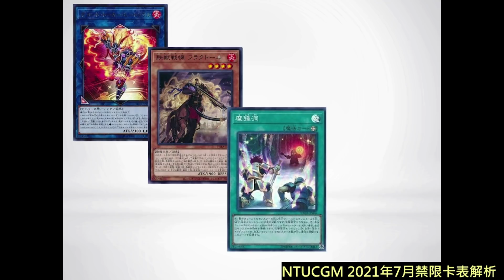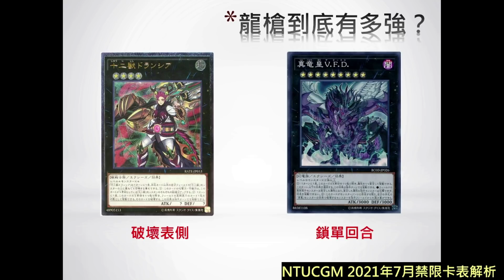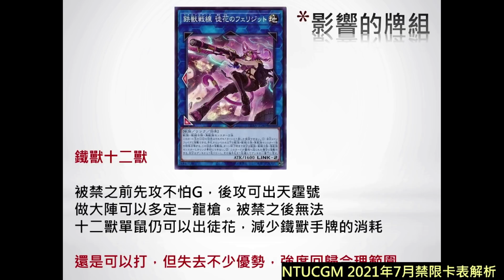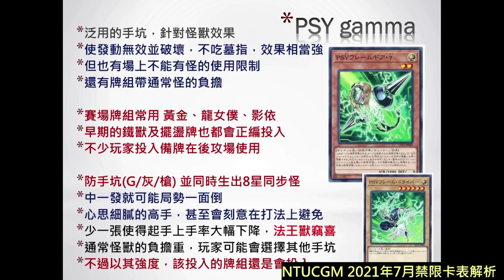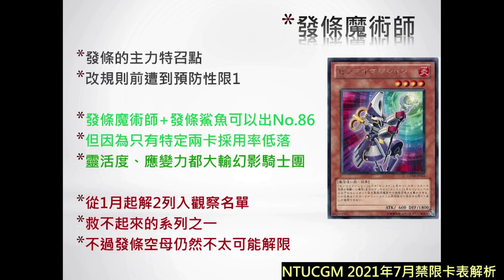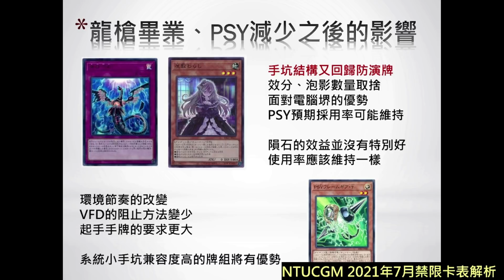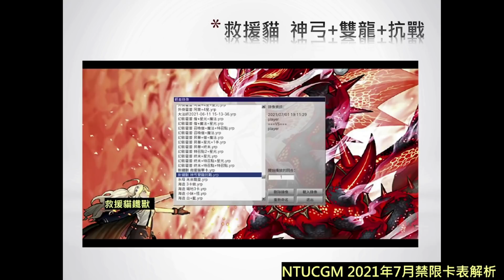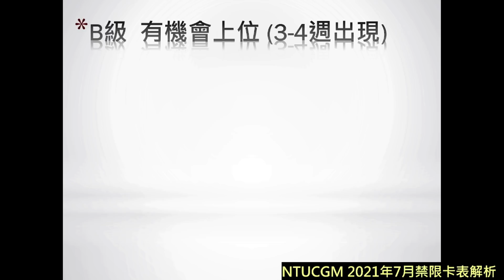[遊戲王] 再見龍姊！十二獸時代正式結束！2021年7月OCG禁卡表解析與未來展望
牌組介紹：
開頭 0:00
卡表內容 1:00
舊環境 2:00
禁止卡 3:19
準限制卡 8:05
限制解除卡 13:54
總評與環境影響 16:29
環境展望 17:16
牌組預測 19:22
結論 26:46
校內社課活動時間：